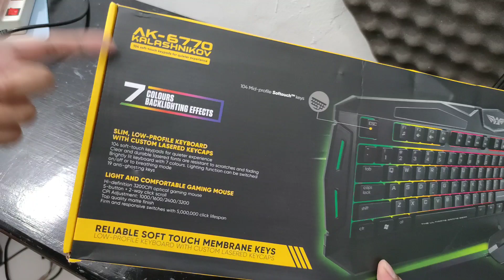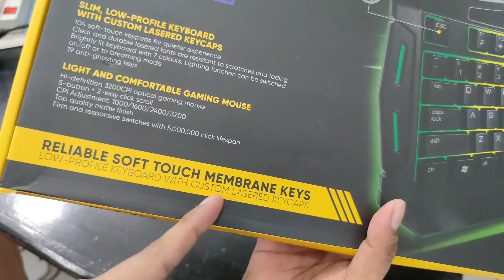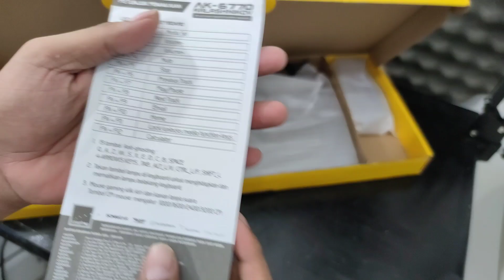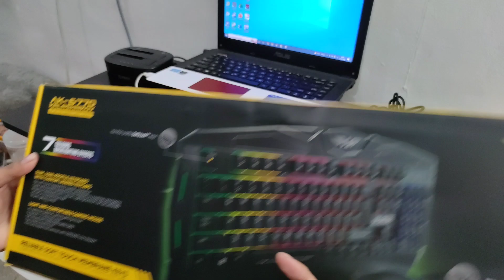Armaggeddon AK-6770 Kalashnikov - Unbox & Review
link beli